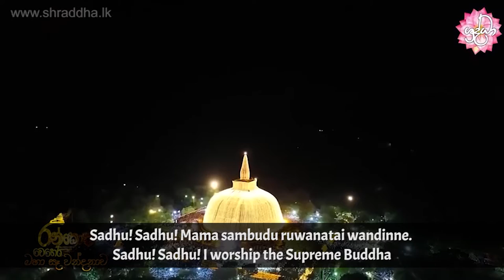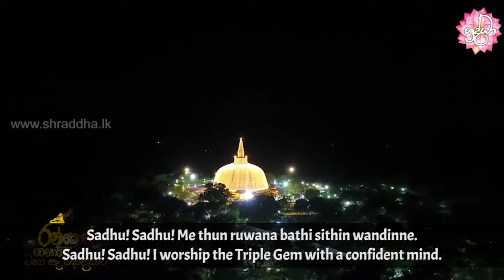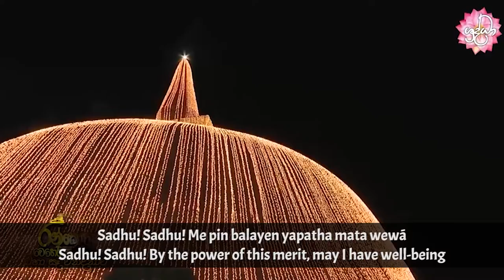Budu Guna Kavi with English Subtitles || Ven. Kiribathgoda Gnanananda Thero || Rankoth Vehera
By the power of truth of the Buddha's Great Qualities, may all who listen be blessed with happiness and well-being.

Colombo Dhamma Friends is a place where you can find original Buddha's teaching translated into the English language.